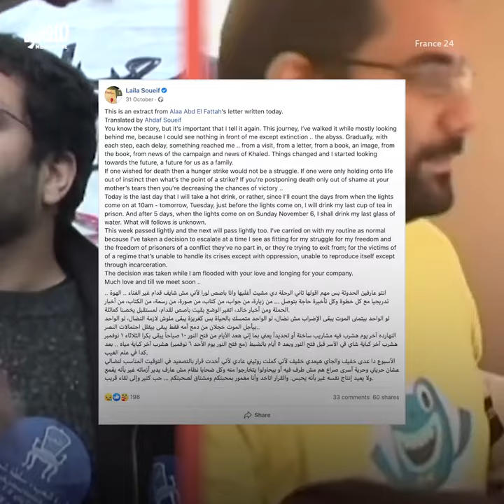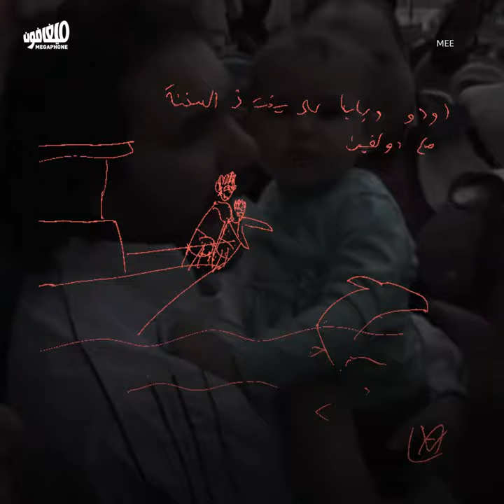أنتَ لم تُهزم بعد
عشر سنوات داخل سجون السيسي، أكثر من مئتي يوم من الإضراب عن الطعام. من هو المعتقل السياسي علاء عبد الفتاح؟